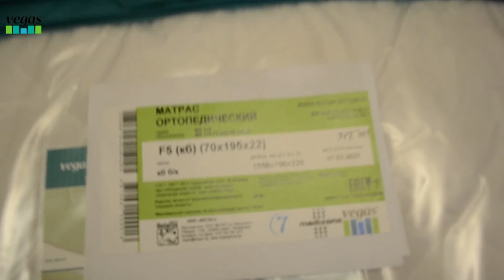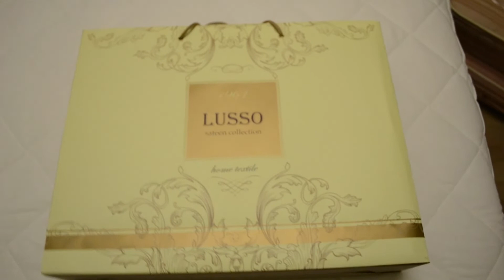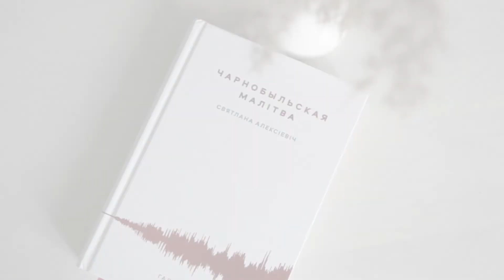SLOW LIVING БЕЛОРУСКИ / ПЬЮ СОДУ / НОВЫЙ МАТРАС И БЕЛЬЕ / О ЕДЕ И ПОХУДЕНИИ / КНИГА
Здравствуйте и добро пожаловать в мой уютный уголок в Интернете! ! Тихая, спокойная жизнь белоруски в небольшом городе. Благодарю за посещение! Я думаю, что выпуск видео в воскресенье и среду может стать здесь новой нормой. Посмотрим, как пойдет до конца марта. Шлю вам много любви, БЛАГОДАРЮ, что вы здесь! Удачного отдыха в воскресенье!😘
💕 Благодарю за просмотр, обнимаю!  xo's ~ Marina